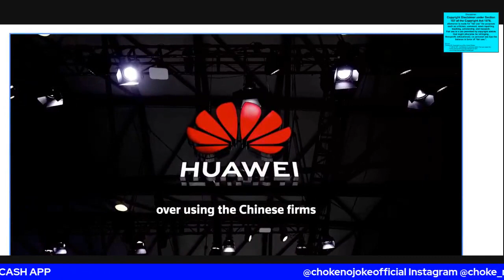CHINA INVEST IN SAUDI ARABIA! WHAT DOES THIS MEAN? - CHOKE NO JOKE LIVE